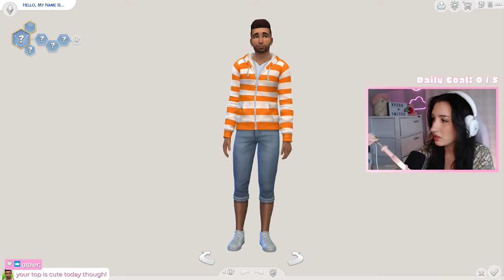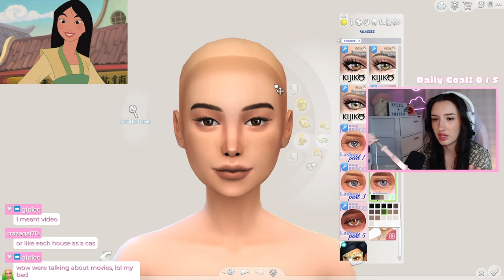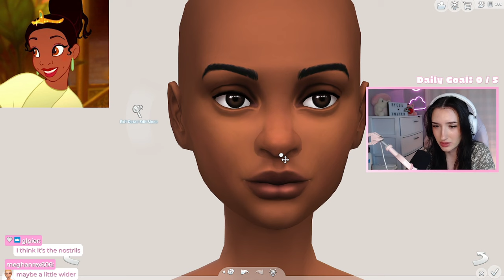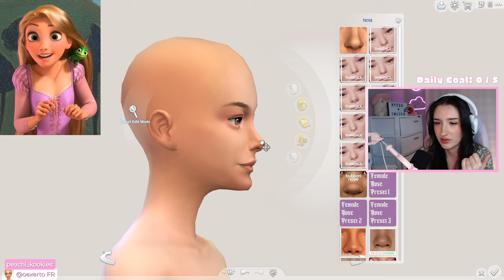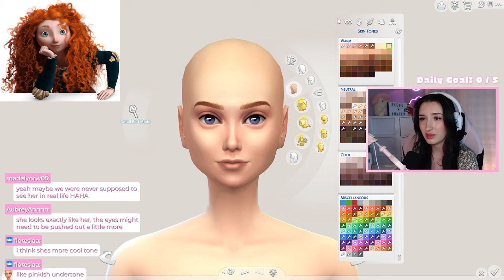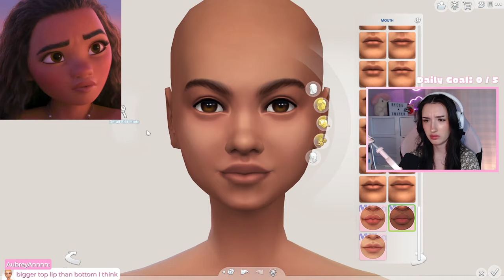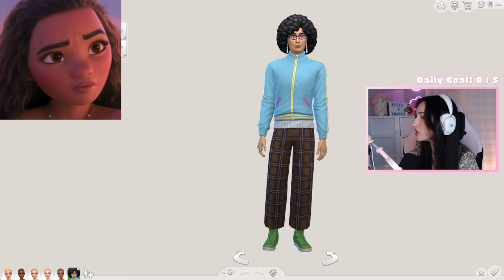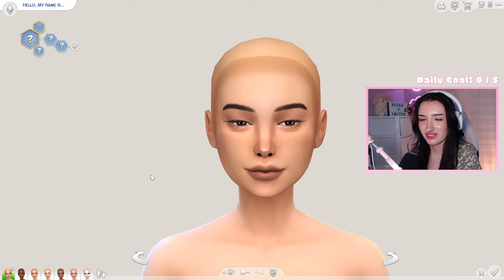Making the Disney Princesses in The Sims 4 (04/11/2024)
I'm live 2x a week!
All my other socials
Main Channel:  @RyeuaSim
Variety Channel:  @ryeua